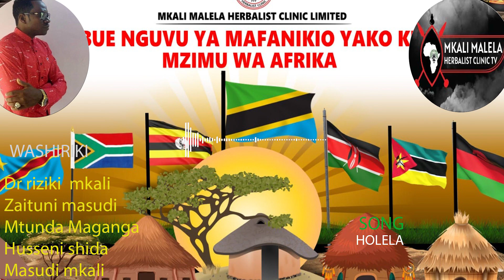NYIMBO ZA KAMPUNI YA DR MKALI MALELA ZINAZO TUMIKA KWA SHUGURI ZA KIUTAMADUNI NA TIBA ASILI